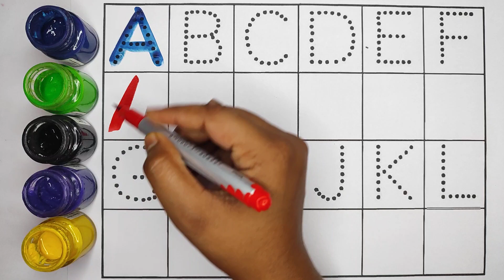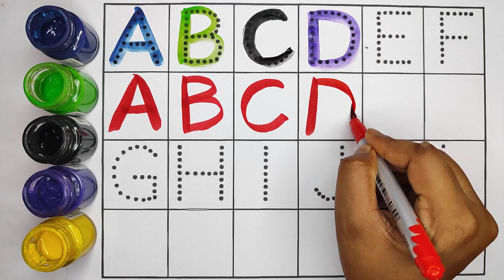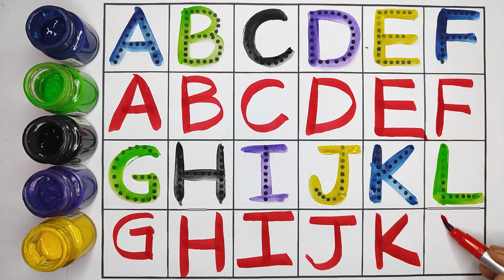Alphabets, ABCD, A For Apple, B For Ball, Kids Rhymes, A To Z Kids Learn, English Varnmala